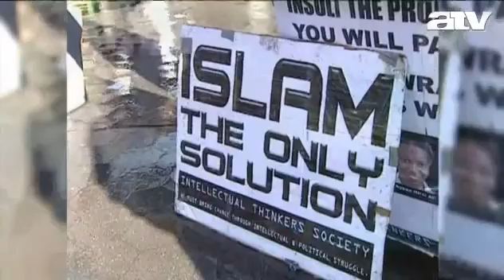Mindenütt az iszlámnak kell uralkodnia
Ez a riport az ATV 700-as klub című műsorából származik.